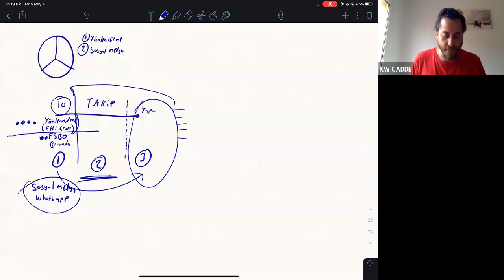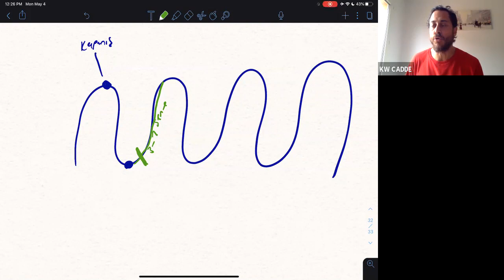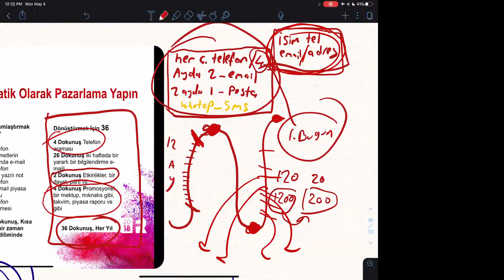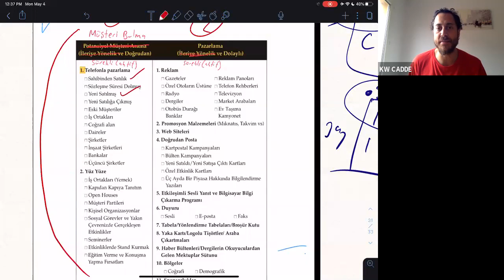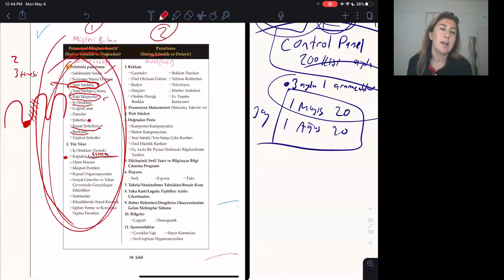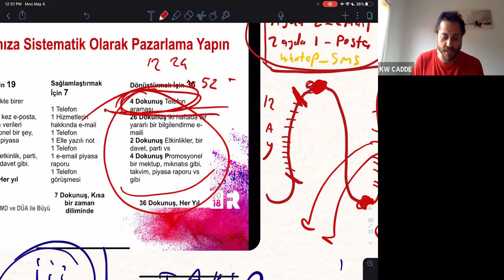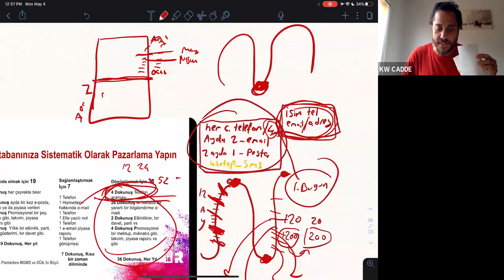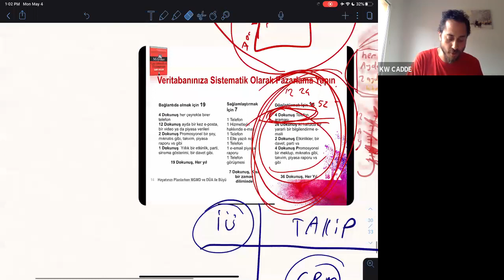Kırmızı Kitap Çalışmaları Bölüm 3